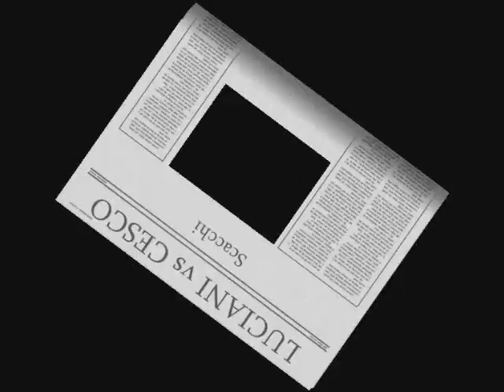LUCIANI vs CESCO - Scacchi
Luciani e Cesco fanno una partita a Scacchi...chi vincerà?